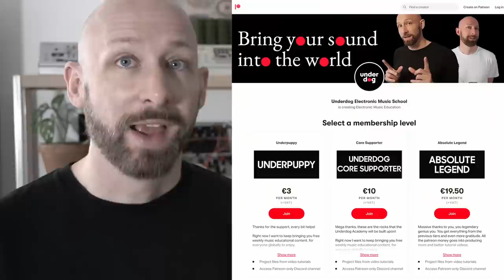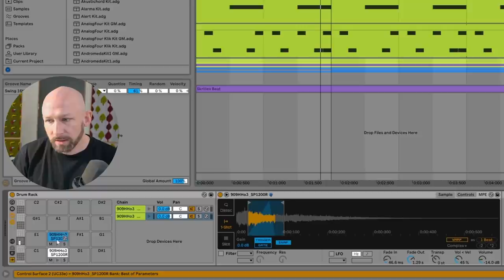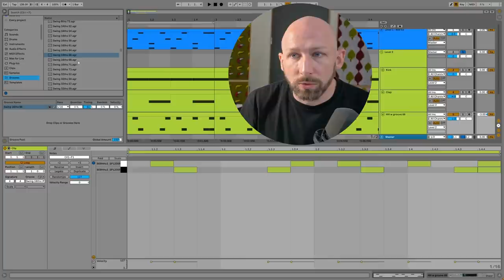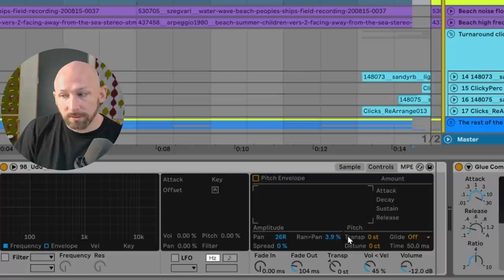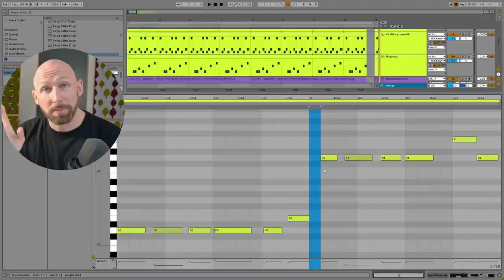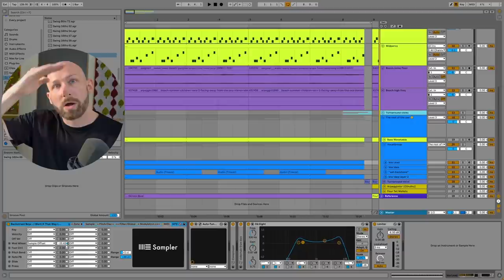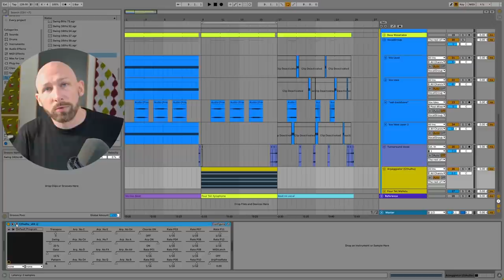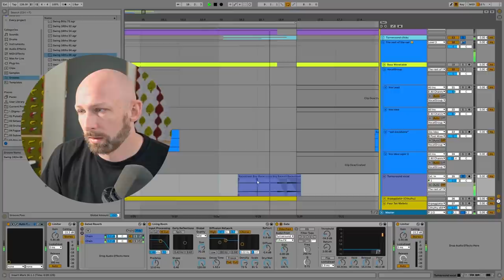Recreating the house beats of Skrillex and Four Tet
Today we take a look at a super unusual and surprising collaboration between Four Tet and Skrillex. The song in question

Let's remake something in this style in 4 levels of complexity!

We cover a LOT of territory here, so buckle up!

- Level 0: stay open-minded!
- Level 1: Jacking house pattern, hihat choking
- Level 2: Splitting drums into channels, better samples, 16th note groove
- Level 3: Subtle organic sounds, mid percussion, ASMR turnaround
- Level 4: FM subbass with skip, tremolator mindblowing vocal surprise technique, Four Tet-style xylophone solo

Contents:
0:00 Storytime about Skrillex
2:19 What we'll make today
3:56 Level 1: Beginner
6:20 Level 2: Intermediate
10:21 Level 3: Advanced
14:57 Level 4: Weirdness
17:07 The Mindblowing Vocal Secret
21:02 The Four Tet xylophone solo
25:29 Two key takeaways